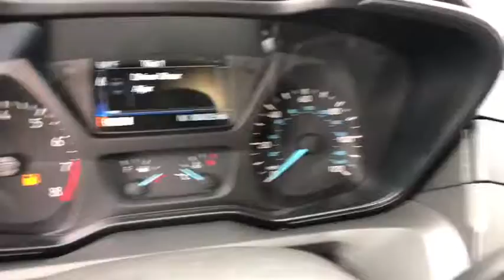2018 Ford Transit Van Tulsa, Broken Arrow, Joplin, Bixby, Owasso, OK S18006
2018 Ford Transit Van

Matthews Ford
1101 Southwest Expressway Drive

LANE KEEPING ALERT W/DRIVER ALERT -inc: level 2 instrument cluster Leather-Wrapped Steering Wheel controls for audio and multifunction display,HEAVY-DUTY TRAILER TOW PACKAGE -inc: 4-pin/7-pin connector electric brake controller tap-in capability and relay system for backup/B+/running lights NOTE: Does not include Trailer Brake Controller (67D) Frame Mounted Hitch Receiver Tow/Haul Mode w/Trailering Wiring Provisions trailer wiring harness to rear of vehicle for upfit trailer stability control (TSC) 4/7 pin connector assembly and rear jumper,HEAVY-DUTY ALTERNATOR -inc: 250 amp,PERIMETER ALARM,BACK UP ALARM,3.73 LIMITED-SLIP AXLE RATIO,12V TO 110V POWER INVERTER,VINYL SUN VISORS -inc: illuminated vanity mirrors,ENGINE: 3.7L TI-VCT V6 -inc: SEIC capability (STD),RADIO: AM/FM STEREO W/CD/HD/SIRIUSXM/SYNC -inc: 4 multi-function display message center (level 1 instrument cluster) and 6 speakers (4 front/2 rear) Subscriptions to all SiriusXM services are sold by SiriusXM after 6-month trial expires Subscriptions are governed by SiriusXM Customer Agreement; SIRIUS U.S Satellite Service is available in the 48 contiguous United States D.C and P.R SiriusXM and all related marks and logos are trademarks of SiriusXM Radio Inc SiriusXM cannot be activated if not factory installed Leather-Wrapped Steering Wheel controls for audio and multifunction display SYNC Communications & Entertainment System 911 Assist VHR SYNC Services AppLink Bluetooth steering wheel controls USB port and auxiliary input jack 6 Speakers (4 Front/2 Rear),MODIFIED VEHICLE WIRING SYSTEM -inc: modified vehicle connections for customized wiring harness provisions,RUNNING BOARD,HIGH CAPACITY UPFITTER SWITCHES,DR CONTROLLED FR/RR AUX A/C & HEATER -inc: Heat distributed from rear of front-passenger seat A/C distributed from rear of van Heavy-Duty Alternator 250 amp,FRONT CARPET FLOOR COVERING,AUXILIARY FUSE PANEL -inc: high spec interface connector Modified Vehicle Wiring System modified vehicle connections for customized wiring harness provisions,FIXED REAR-DOOR/FIXED PASS-SIDE CARGO-DOOR GLASS,TOW/HAUL MODE W/TRAILERING WIRING PROVISIONS -inc: trailer wiring harness to rear of vehicle for upfit trailer stability control (TSC) 4/7 pin connector assembly and rear jumper,ENGINE: 3.7L TI-VCT V6 W/98F -inc: SEIC capability,PRIVACY GLASS -inc: Rear-Window Defroster/Defogger,6 SPEAKERS (4 FRONT/2 REAR),FRONT LICENSE PLATE BRACKET,ENGINE BLOCK HEATER -inc: (400W Rating),DUAL HEAVY-DUTY BATTERIES -inc: 70 amp-hours each absorbed glass mat,SECURILOCK PASSIVE ANTI-THEFT SYSTEM (PATS) -inc: engine immobilizer,LONG-ARM HEATED POWER MIRRORS W/TURN SIGNALS,PEWTER LTHR 10-WAY PWR HTD DUAL BUCKET SEATS -inc: inboard armrests Cruise Control w/Message Center full trip computer and engine-hour meter,CRUISE CONTROL W/MESSAGE CENTER -inc: full trip computer and engine-hour meter,REAR-WINDOW DEFROSTER/DEFOGGER,TRANSMISSION: 6-SPEED AUTOMATIC W/OD & SELECTSHIFT (STD),FRONT ROW ALL-WEATHER FLOOR MATS,2 ADDITIONAL KEYS (4 TOTAL) -inc: key fobs,ENGINE: 3.7L TI-VCT V6 W/98C -inc: SEIC capability,Rear Wheel Drive,Power Steering,ABS,4-Wheel Disc Brakes,Brake Assist,Steel Wheels,Tires - Front All-Season,Tires - Rear All-Season,Conventional Spare Tire,Power Mirror(s),Intermittent Wipers,Variable Speed Intermittent Wipers,Third Passenger Door,Power Door Locks,AM/FM Stereo,Auxiliary Audio Input,Bucket Seats,Adjustable Steering Wheel,Keyless Entry,A/C,Vinyl Seats,Driver Vanity Mirror,Passenger Vanity Mirror,Power Windows,Front Side Air Bag,Front Head Air Bag,Traction Control,Stability Control,Tire Pressure Monitor,Driver Air Bag,Passenger Air Bag,Passenger Air Bag On/Off Switch,Passenger Air Bag Sensor,Back-Up Camera